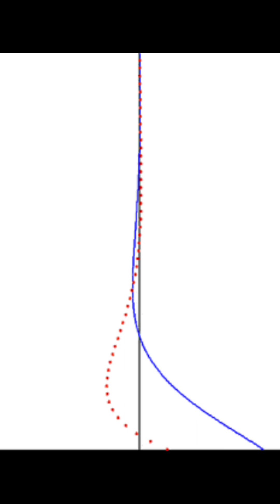प्राचीन विधि जो हर इच्छा 24 घण्टो मे पूरी कर सकती है,The burning manifestation#Video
क्या मैं अपनी अभिव्यक्ति पत्रिका फेंक सकता हूँ? प्रकटीकरण अभी बाकी है. मैं इसे कागज पर लिखना चाहता हूं और कुछ देर बाद फेंक देना चाहता हूं

यह सुनने में भले ही अजीब लगे, लेकिन ऐसा करना सबसे अच्छी बात है। और यदि आप सभी लगावों और अपेक्षाओं को भी छोड़ सकते हैं, तो यह सोने पर सुहागा होगा।

यह सभी प्रतिरोधों को दूर कर देगा और आपको पूर्ण स्वीकृति के ढांचे में डाल देगा, जिससे आपकी अभिव्यक्तियाँ तेज हो जाएंगी।

जितनी जल्दी आप परिणाम से खुद को अलग कर पाएंगे, परिणाम उतना ही तेज हो जाएगाएक बार पूछना हमेशा बेहतर होता है, विश्वास रखें कि आप इसे सही समय पर प्राप्त करेंगे और सभी संदेह और भय को दूर कर देंगे और फिर सबसे अप्रत्याशित और आश्चर्यजनक तरीकों से प्राप्त करेंगे। ब्रह्मांड रहस्यमय तरीकों से काम करता है। यदि आप इस पर विश्वास करते हैं तो दरवाजे बनाए जाएंगे जहां एक दिन पहले दीवारें थीं, इसलिए पूछें, विश्वास करें और प्राप्त करें